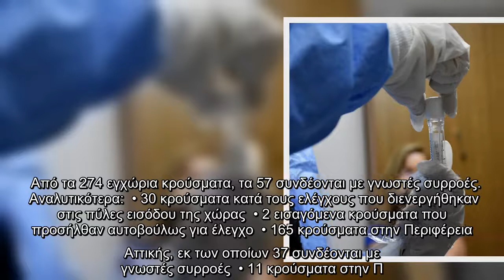Περισσότερα από τα μισά νέα κρούσματα κορωνοϊού εντοπίσθηκαν στην Αττική